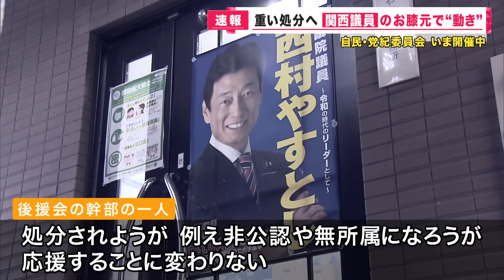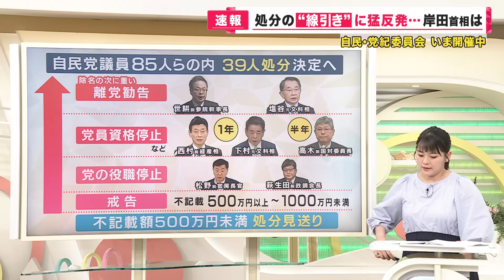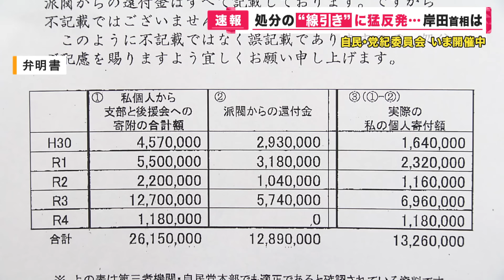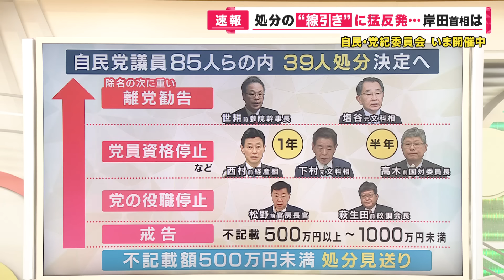【党の処分で終わりではない】「真相究明を」自民党裏金問題 「森さんに聞きに行ったらいい」という声も 処分対象39人のうち31人が「不服」として弁明書を党紀委員会に提出 「やった感」演出より真相究明を